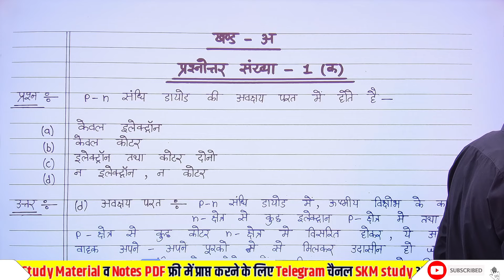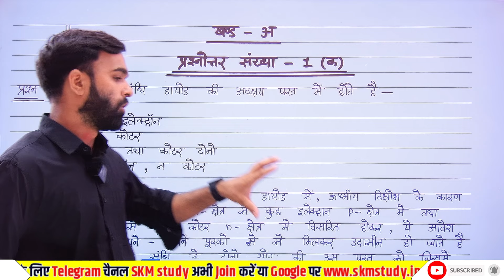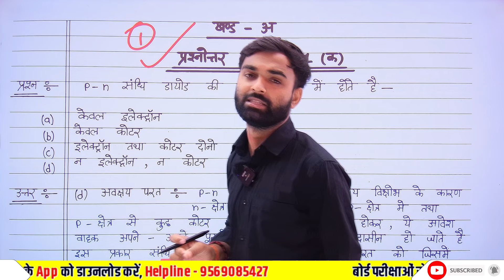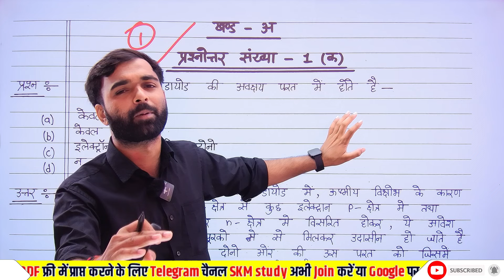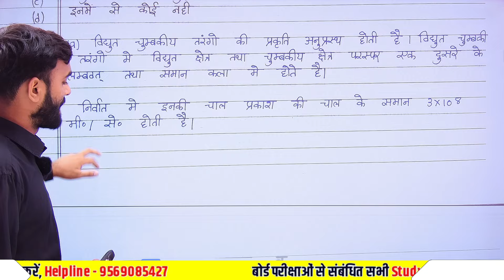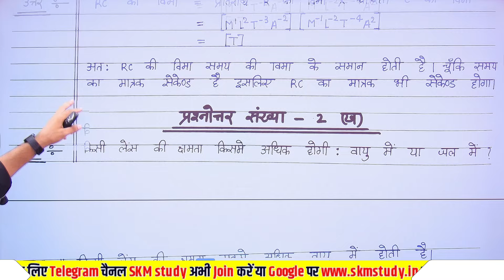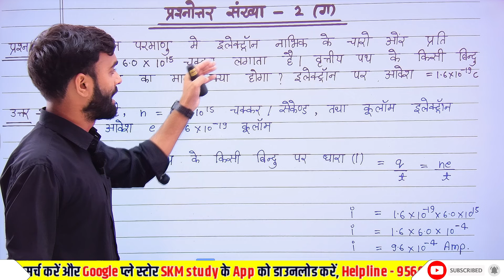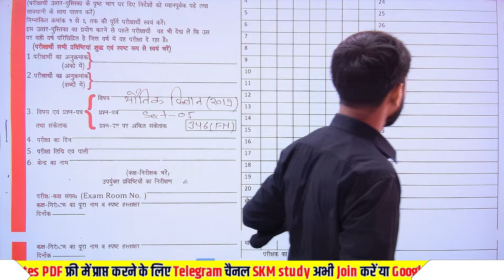ऐसे Physics की कॉपी लिखों 100% Pass होंगे ✅,full Mark मिलेगा🔥/Board Physics Copy Writing 2025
ऐसे Physics me कॉपी लिखों 100% Pass होंगे ✅,full Mark मिलेगा🔥/Board Physics Copy Writing 2025

is video mein Maine bataya hai ki aap UP Board class 12th Physics Board copy 2025 ki kis Prakar se Likhenge Taki aapko examiner 70 mein se 65 number de aur ismein Maine intermediate ki copy likhane Ka Tarika sabse Behtar bataya hai aur aap is video Ko Dekhkar Apne UP board ki copy likhane Ka Tarika Jaan jaenge.